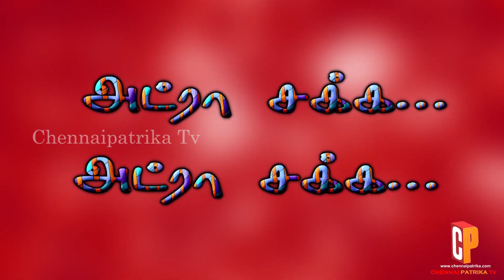அட்ரா சக்க Atra sakka - Part2 | MathioliSivaji | MathioliRajaa | Ashokbalawji - Chennaipatrika Tv